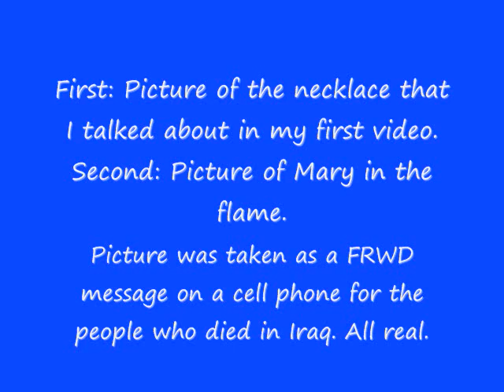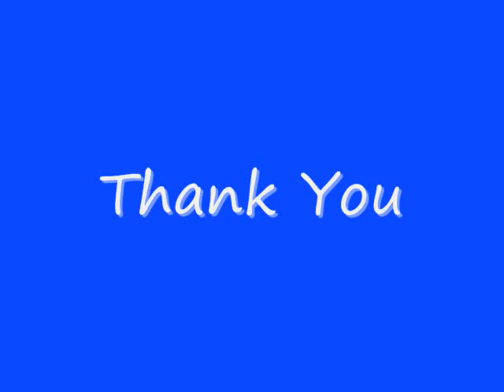Mary praying in a flame. All real.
Necklace-
Given to me when I needed someone to help me, but no one could.
When my hand fell off the bed side, the necklace fell on my hand. Yes that really happened. People wanted to see what it looks like, here you go.

Picture of candle of Mary- In Iraq there was a Catholic church that was under a terrorist attack and killed many innocent christians. My cousin lit up a candle as a frwd message to all of his family and friends asking us to pray for them. After the text was sent we one by one started to notice what was in the flame. It was the Virgin Mary praying with my cousin.

The candle picture after that, was just to show how small the flame is. These candles have tiny flames...the Mary candle had a much bigger flame.